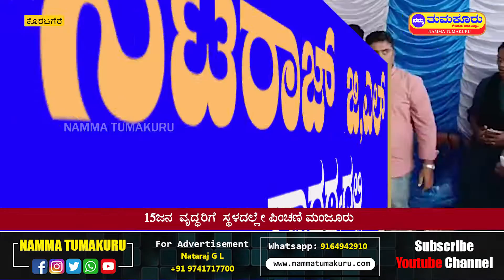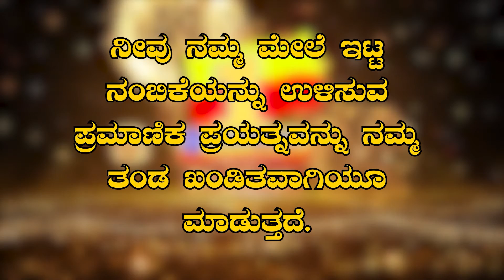ಪೆಮ್ಮೆದೇವರಹಳ್ಳಿ ಗ್ರಾಮದಲ್ಲಿ ತಾಲ್ಲೂಕು ಆಡಳಿತದ ವತಿಯಿಂದ ಪಿಂಚಣಿ ಅದಾಲತ್ ಆಯೋಜನೆ | Namma Tumakuru